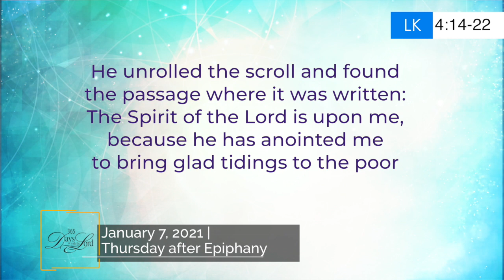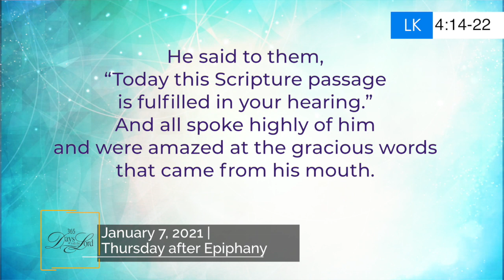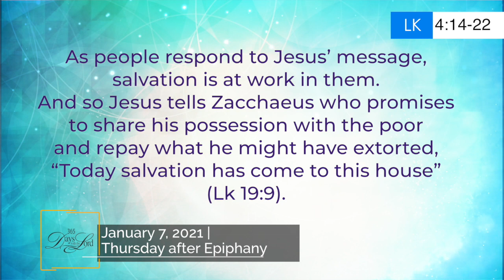365 DWTL | Thursday after Epiphany | January 7, 2021